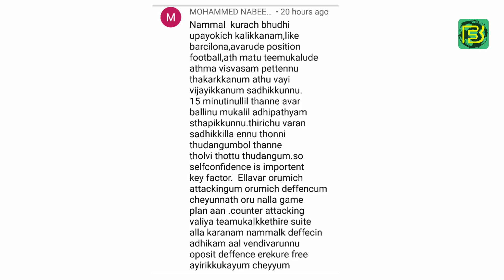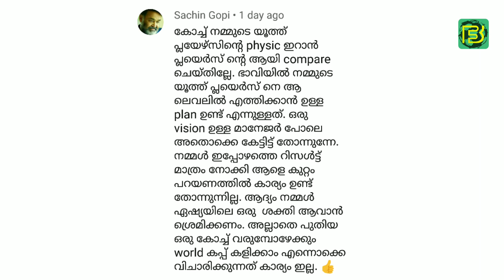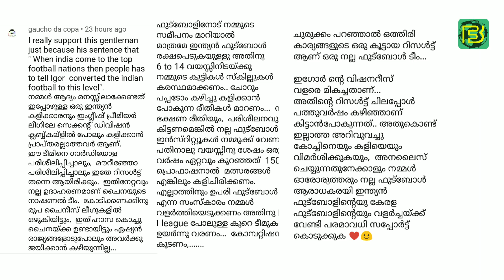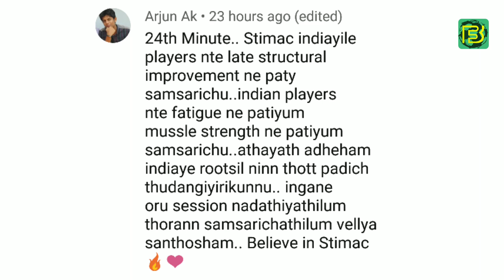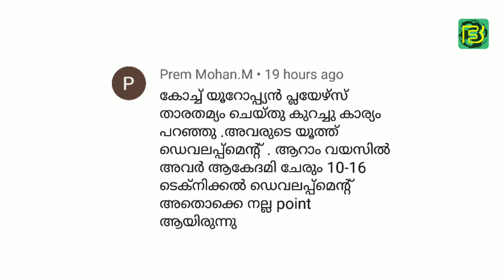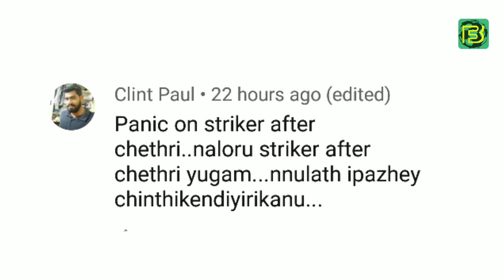ആരാധകർക്ക് ഇഗോർ സ്റ്റിമാച്ചിൽ പ്രതീക്ഷകളേറെ 😍 | WE TALK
This video about the Indian football team caoch Igor Stimac's interview in Indian Super League page